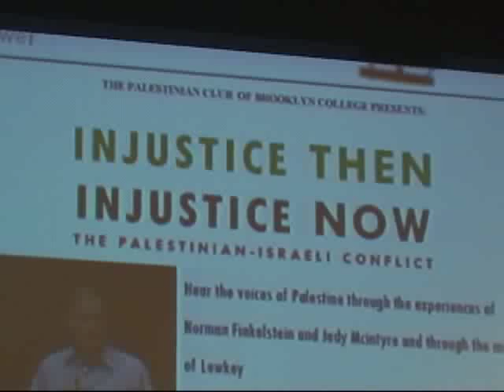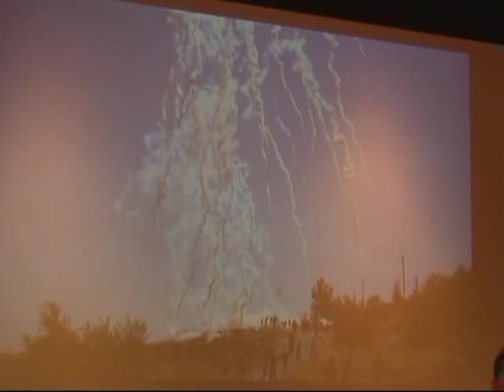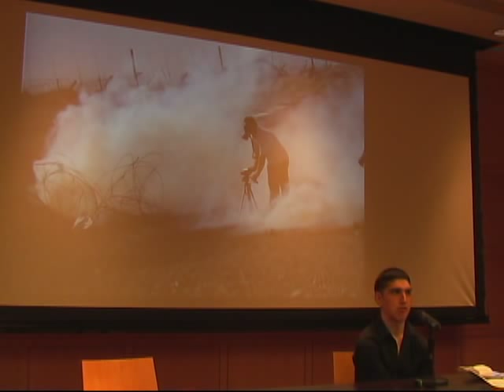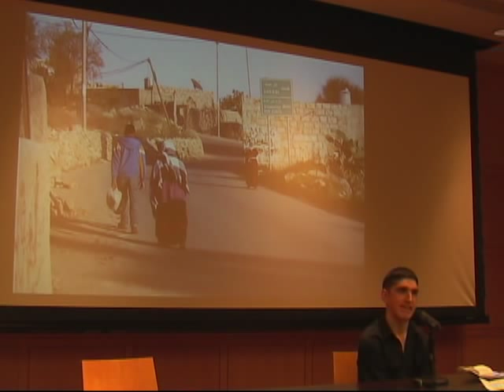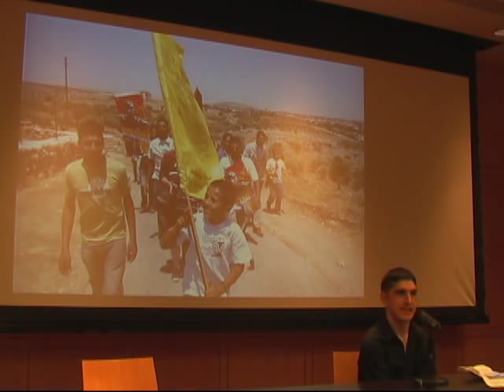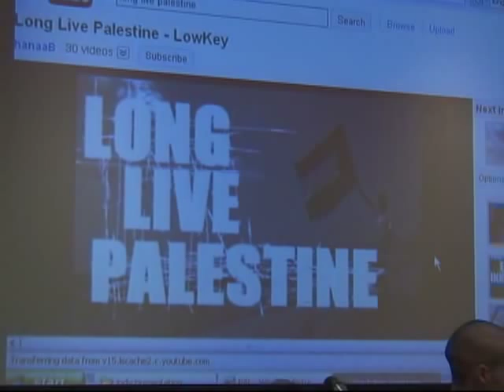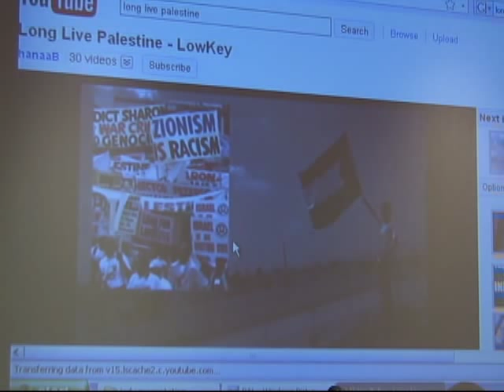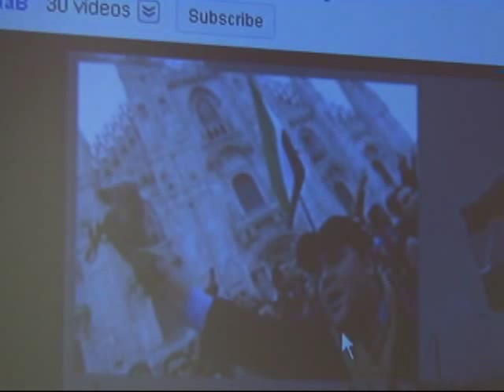Lowkey and Jody McIntyre uphold Palestinian rights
Popular London rap artist, Lowkey and journalist on wheels  Jody McIntyre provide some warmup to Norman Finkelstein's talk to the Arab Students Club at Brooklyn College.  Jody reports of his 9 months in Palestine and Lowkey recites poetry condemning western mindset against Arabs.